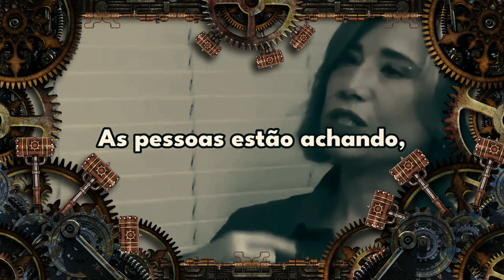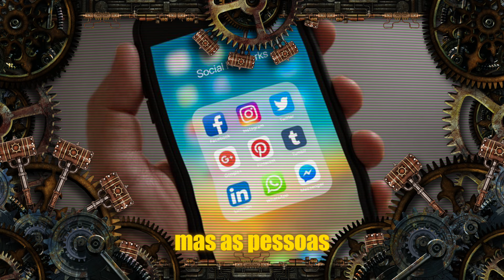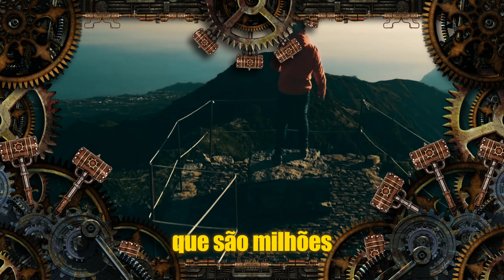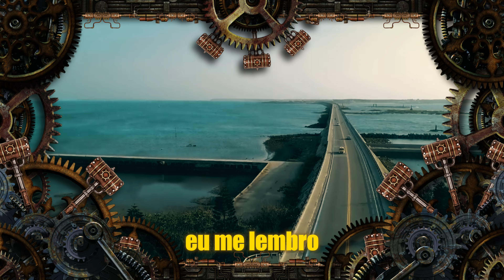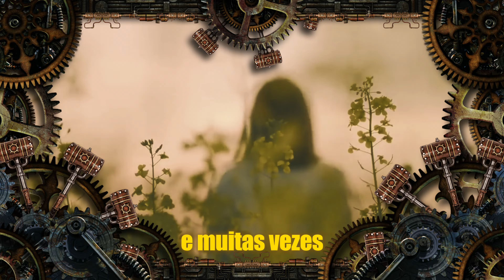Aprenda a viver o AGORA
Hoje, vamos explorar como essas plataformas impactam nossa essência humana, destacando tanto os benefícios quanto os aspectos negativos, segundo a visão da Dra. Ana Beatriz.

Mas será que estamos perdendo nossa essência humana nesse processo? A Dra. Ana Beatriz nos oferece uma perspectiva profunda e esclarecedora sobre o assunto.

Acesso à Informação: Nunca foi tão fácil acessar informações e aprender coisas novas.

Oportunidades Profissionais: Elas criam oportunidades para networking e desenvolvimento de carreiras, além de ajudar empresas a alcançar um público mais amplo.

Superficialidade nas Relações: Muitas vezes, as interações online substituem as conexões reais, tornando nossas relações mais superficiais.

No entanto, é crucial estar atento aos seus impactos negativos para manter nossa essência humana intacta. A Dra. Ana Beatriz nos lembra da importância de equilibrar nossa vida digital com experiências reais e significativas.

Aprenda a viver o aqui e agora, aprender a viver o momento na sua essência.

Interações Reais: Priorize interações face a face e atividades offline que tragam satisfação.

Conteúdo Positivo: Siga perfis que promovam conteúdo positivo e enriquecedor, evitando aqueles que geram ansiedade ou comparação.

🎤 Voz e Edição: Daniel Antunes

O canal Enricando O Falido é o lugar perfeito para quem deseja aprender mais, conhecimentos científicos na area da saúde mental e física, os melhores assuntos numa pegada mais informal e séria, trazendo comentários dos melhores especialistas do momento.